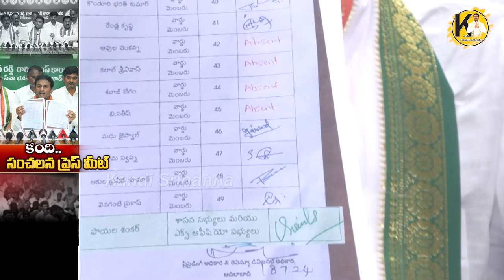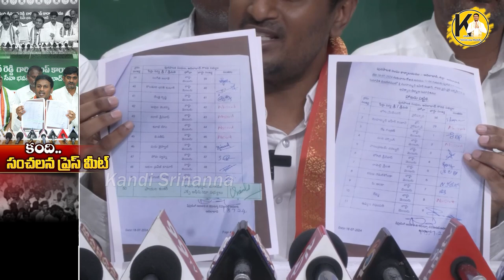బీఆర్ఎస్‌, బీజేపీ విలీనానికి ఇదే ఉదాహ‌ర‌ణ : కంది శ్రీ‌నివాస రెడ్డి | Kandi Srinivasa Reddy Speech